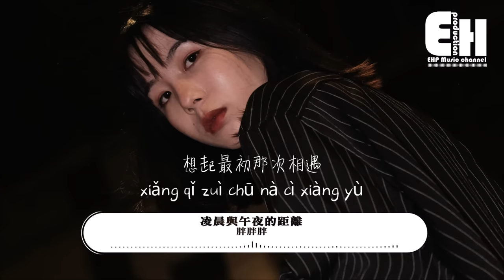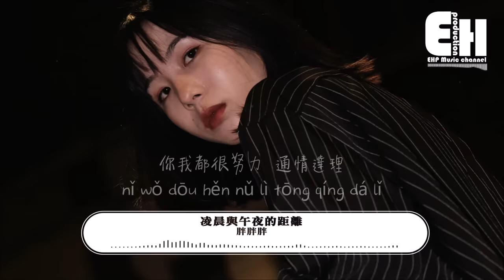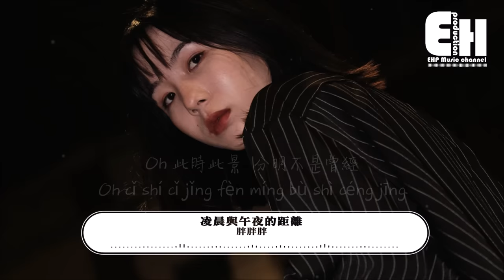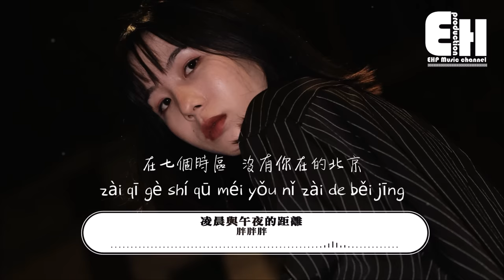胖胖胖 - 凌晨與午夜的距離『此時此景，往事塵埃落定，可遺忘的本領我總沒辦法精益求精。』【動態歌詞 Pinyin Lyrics】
❖微信公眾號：ehpmusicchannel
❖歌詞在下面❖

演唱：胖胖胖
作詞：念九兒
作曲：劉鳳瑤
編曲：Juno Heo@Finn Music
製作人：劉鳳瑤
和聲：劉鳳瑤
錄音：都欣桐
混音：蔣檉@Finn Music
母帶：蔣檉@Finn Music
製作studio：芬響家Finn Music
OP：扭湃哇音樂
發行公司：扭湃哇音樂

想起最初那次相遇
你我都有些許措手不及
沒有顧慮時間早已所剩無幾
留著後續在笑裡伏筆

也許最後這次分離
你我都很努力通情達理
如此而已是給彼此的默契
我們收拾起字句
用一個笑來結局

Oh 此時此景
往事塵埃落定
可遺忘的本領
我總沒辦法精益求精
像我在今天的北京
你卻在昨天的巴黎
在一萬公里
凌晨與午夜的距離

Oh 此時此景
分明不是曾經
我卻身臨其境
目不轉睛
Oh 心在最遠的旅行
想你在動情的巴黎
在七個時區
沒有你在的北京

我們收拾起字句
用一個笑來結局

Oh 此時此景
往事塵埃落定
可遺忘的本領

Oh 此時此景
分明不是曾經
我卻身臨其境
目不轉睛
在七個時區
沒有你在的北京

Oh 此時此景
分明不是曾經
我卻身臨其境
目不轉睛
在七個時區
沒有你在的北京

【Pinyin Lyrics】
Song：líng chén yǔ wǔ yè de jù lí
Singer：pàng pàng pàng

xiǎng qǐ zuì chū nà cì xiàng yù
nǐ wǒ dōu yǒu xiē xǔ cuò shǒu bù jí
méi yǒu gù lǜ shí jiān zǎo yǐ suǒ shèng wú jǐ
liú zhe hòu xù zài xiào lǐ fú bǐ

yě xǔ zuì hòu zhè cì fèn lí
nǐ wǒ dōu hěn nǔ lì tōng qíng dá lǐ
rú cǐ ér yǐ shì gěi bǐ cǐ de mò qì
wǒ men shōu shí qǐ zì jù
yòng yī gè xiào lái jié jú

Oh cǐ shí cǐ jǐng
wǎng shì chén āi luò dìng
kě yí wàng de běn lǐng
wǒ zǒng méi bàn fǎ jīng yì qiú jīng
xiàng wǒ zài jīn tiān de běi jīng
nǐ què zài zuó tiān de bā lí
zài yī wàn gōng lǐ
líng chén yǔ wǔ yè de jù lí

fèn míng bù shì céng jīng
wǒ què shēn lín qí jìng
mù bù zhuǎn jīng
Oh xīn zài zuì yuǎn de lǚ xing
xiǎng nǐ zài dòng qíng de bā lí
zài qī gè shí qū
méi yǒu nǐ zài de běi jīng

❖Original Photo by Lu Gu